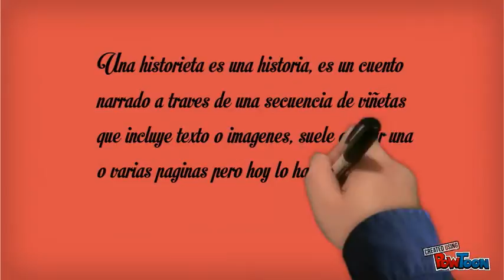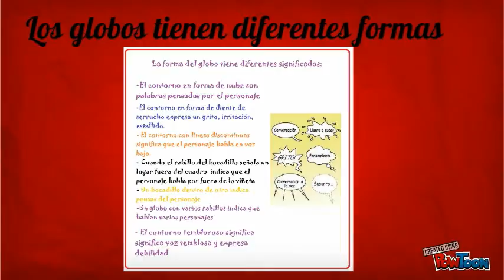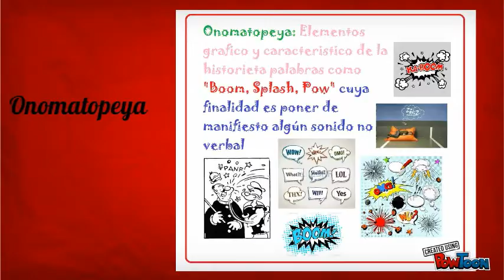Book Report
Trabajo con las historietas-- Created using PowToon -- Free sign up . Make your own animated videos and animated presentations for free.  PowToon is a free tool that allows you to develop cool animated clips and animated presentations for your website, office meeting, sales pitch, nonprofit fundraiser, product launch, video resume, or anything else you could use an animated explainer video. PowToon's animation templates help you create animated presentations and animated explainer videos from scratch.  Anyone can produce awesome animations quickly with PowToon, without the cost or hassle other professional animation services require.